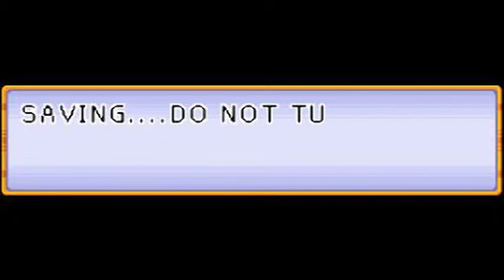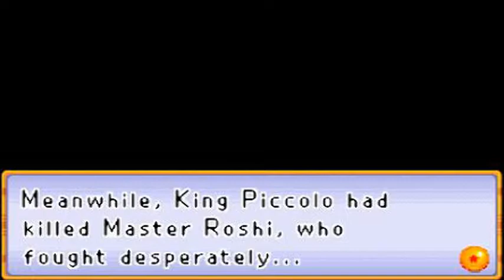Dragonball Advance | Goku Playthrough Part 5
Goku meets Grandpa Gohan then proceeds onto the next world tournament. OMG KRILLIN NO!

dragonball advance "dragonball z" goku krillin piccolo master roshi yamcha is fail got owned by vegetas plantman in seconds red ribbon army dr gero tien bulma would hold wood from darkydizz